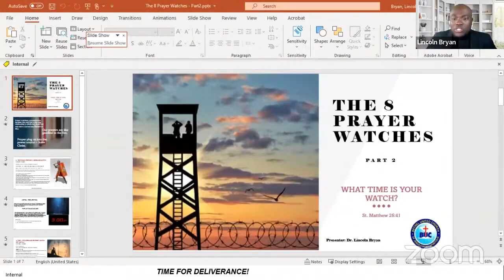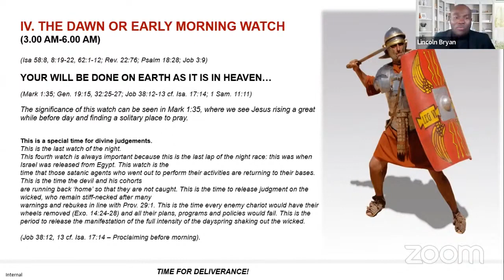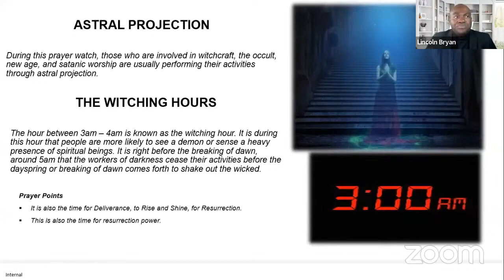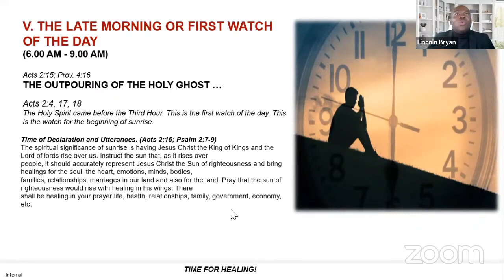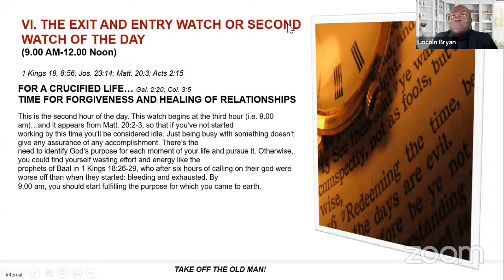Dr. Lincoln Bryan - BUC Stony Hill Bible Class - The Eight Prayer Watches - Pt 2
Online Bible Study on the Prayer Watches